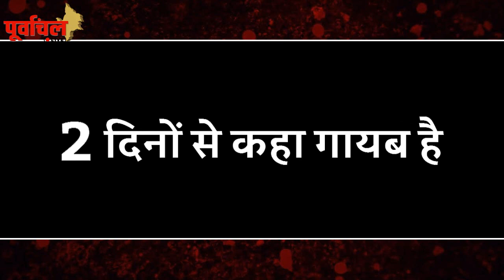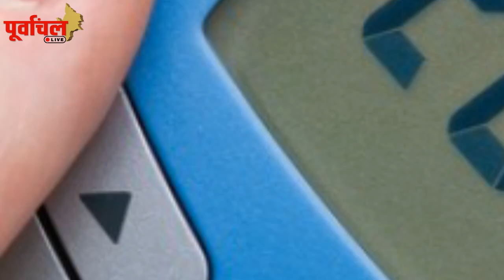निरहुआ’ के परिवार पर टुटा दुखो का पहाड़ ? जानिए क्या है वजह ..!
निरहुआ पर छाए गमो के बादल , एक्टर के परिवार के इस शख्स ने कहा दुनिया को अलविदा ! जानिए कहानी….